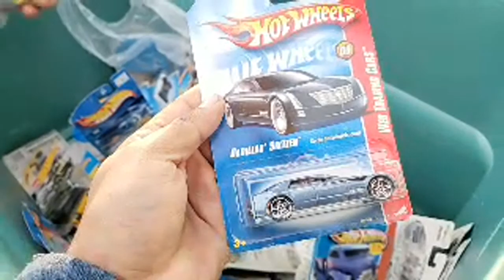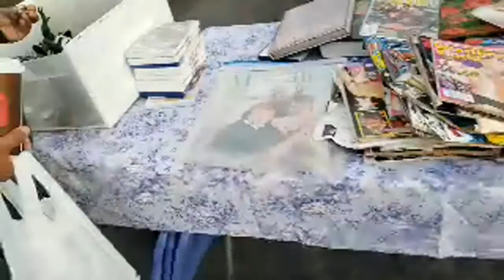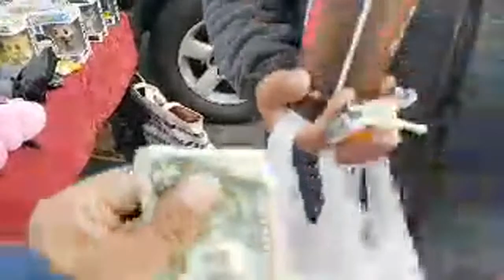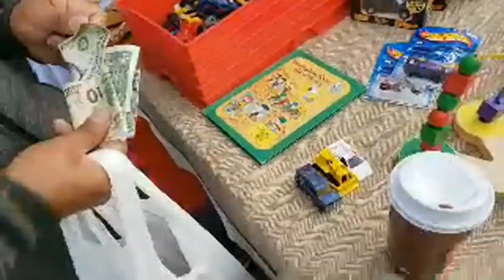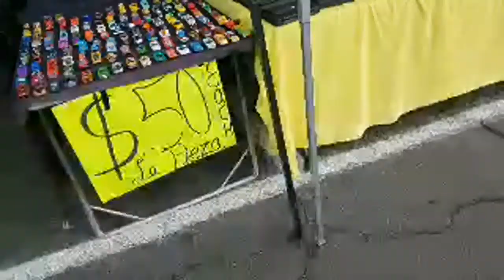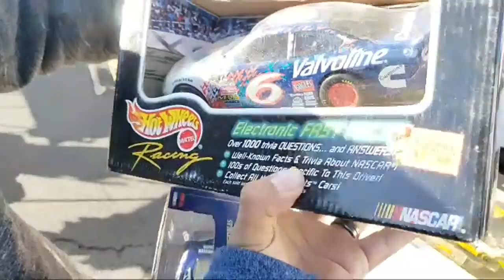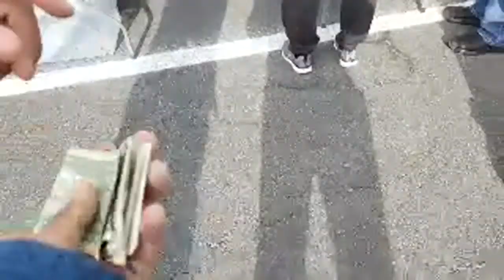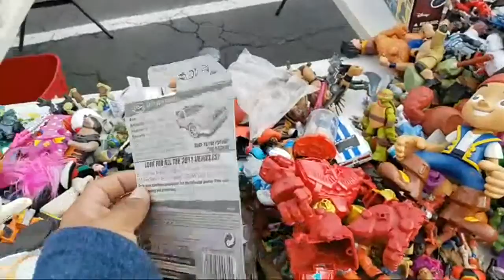Hot Wheels Hunting 🔴 Livestream Flea Market